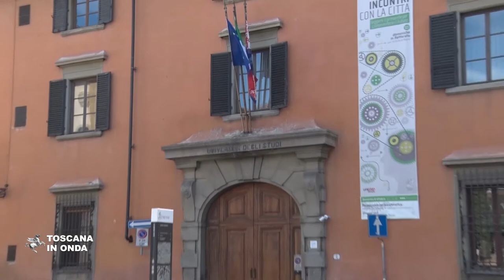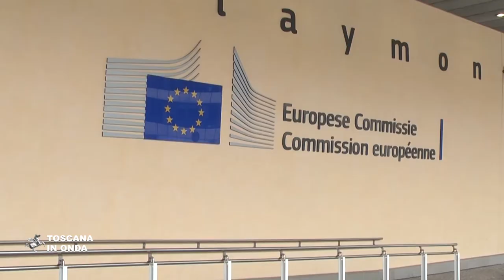La ricerca toscana mette radici a Bruxelles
Nasce Tour4Eu per promuovere gli interessi del sistema della ricerca toscana e aumentare i fondi europei destinati al sistema universitario. La notizia